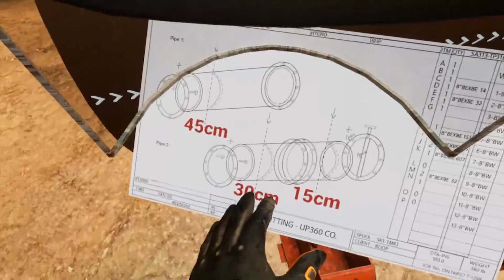Say Yes to the Trades - Pipe Fitter - Yes Employment | North Bay, Ontairo